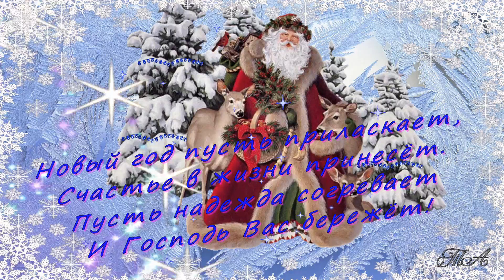✽✽✽ НОВОГОДНЯЯ видеооткрытка.✽✽✽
Вадим Гурьев - Новогодние свечи

Пусть Новый год звездой счастливой,
Войдет в семейный Ваш уют,
Со старым годом торопливо
Пускай невзгоды все уйдут!
Пусть каждый день теплом согреет,
И много счастья принесет,
И все сомнения развеет,
Пришедший в полночь Новый год!
В видео использован материал, взятый из интернета в свободном доступе, за что авторам большое спасибо. Особое спасибо